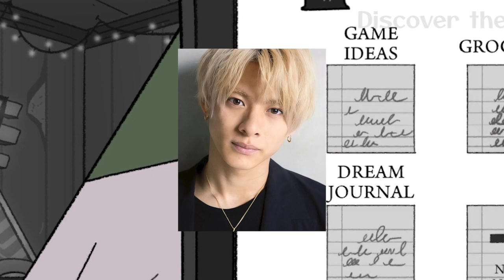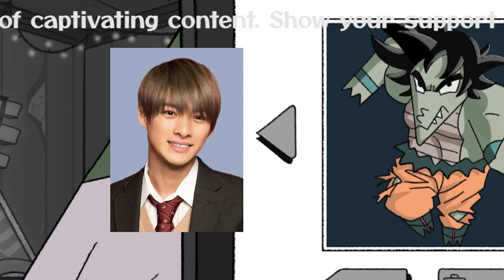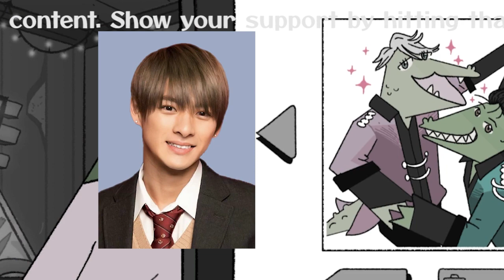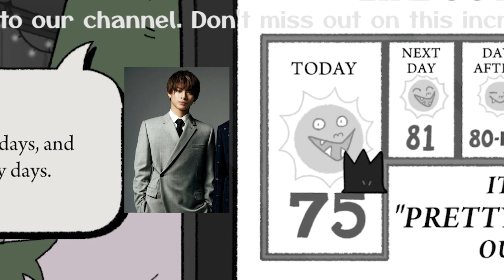【平野紫耀】平野紫耀・神宮寺勇太、新たなる舞台へのカウントダウン…岸優太の参加がもたらす未来